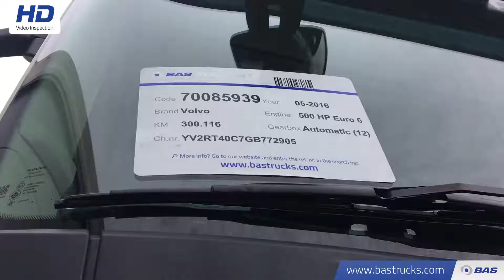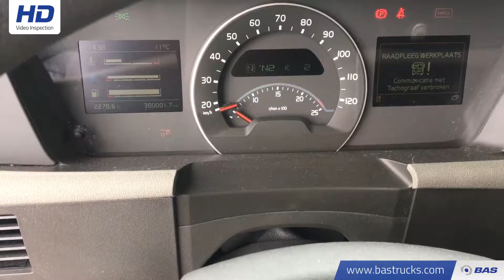70085939 Volvo FH 500